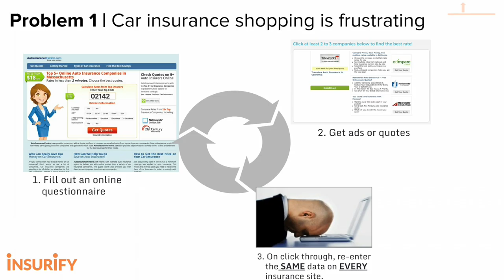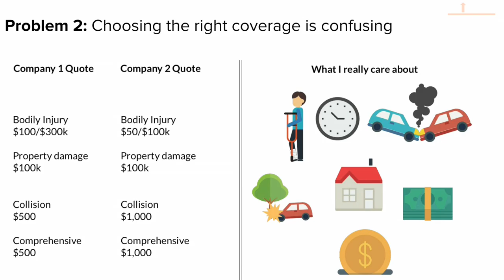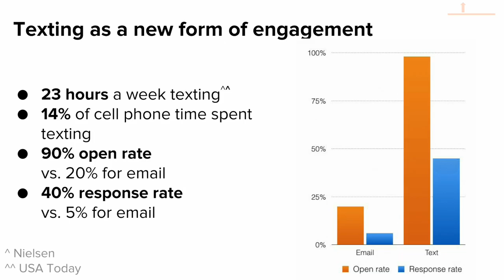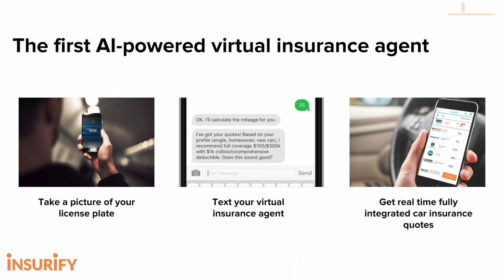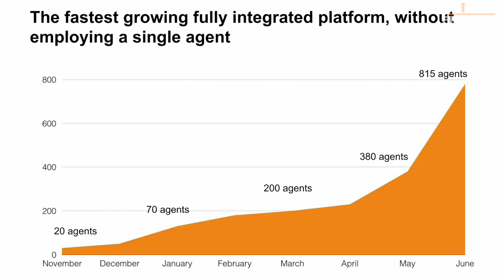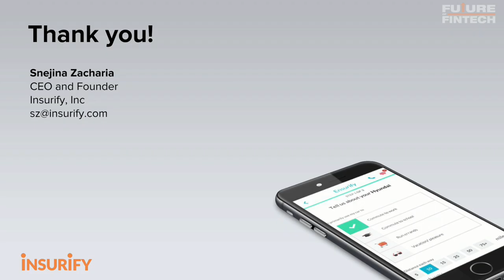Startup Pitch: Smarter, easier car insurance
Insurify is the first online car insurance shopping platform, which instantly verifies your customer data to provide intuitive and integrated user experience. We believe that the only way to help people feel comfortable shopping for insurance online is if we can build the brain of a super agent behind our platform. We analyze millions of records, identify patterns and build models to match to your profile. Based on these models, we provide our personalized recommendation to help you make the most confident decision about your coverage and choice of carrier. Our data-driven approach helps you save time and money on your insurance every year. That's how we help you with your car insurance shopping.